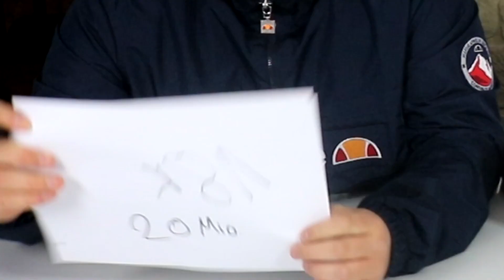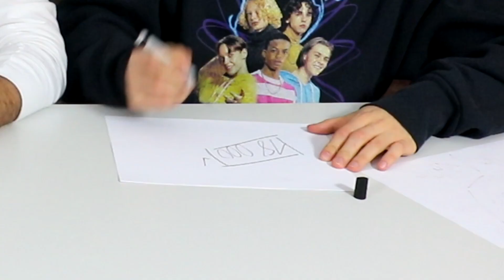BLAMIEREN oder KASSIEREN! mit INSCOPE21 und EINFACHPETER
Lange ist es her, ne eigentlich nicht... und ich hab auch kp was ich heute hier reinschreiben soll... viel spaß mit dem Video.

►*Spare 5% mit dem Code DEUTSCHERPASS bei der Korodrogerie.de

Alle Absätze die mit einem * gekennzeichnet sind - sind Partner oder sponsoren von mir, sprich darüber werden Einnahmen generiert.